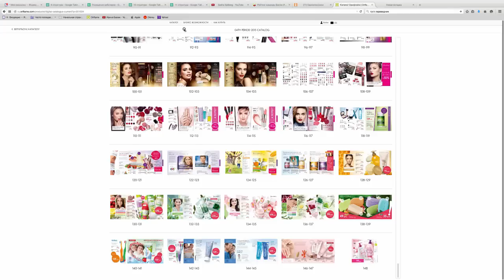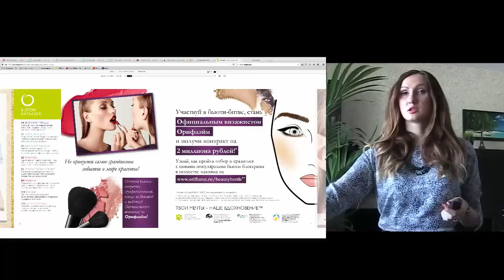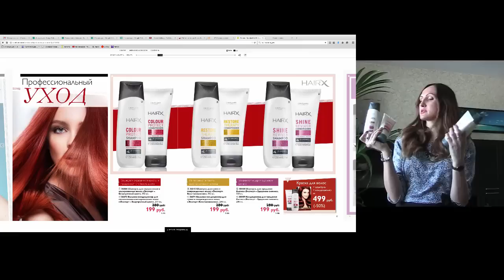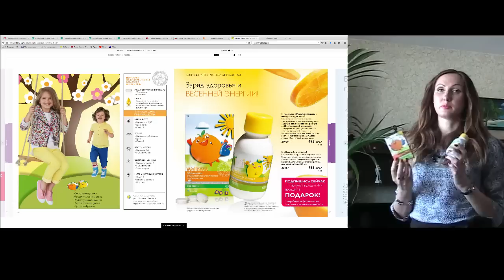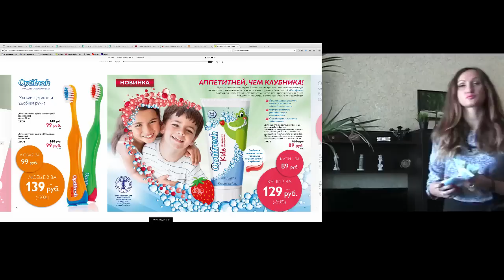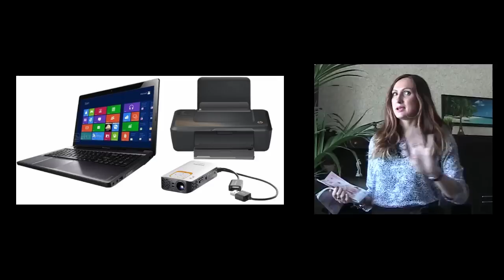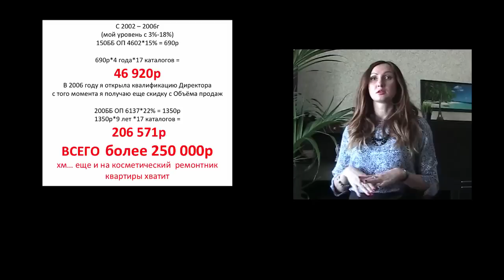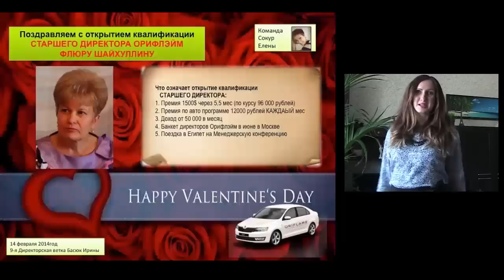Вывела шокирующую сумму моей экономии в Орифлэйм за 13 лет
Хоть я и предполагала, что за 13 лет сотрудничая с Орифлэйм сэкономила ТОЛЬКО на ЛИЧНОМ потреблении очень приличную сумму, но когда посчитала детально за все эти годы  - у меня был ШОК... Я несколько раз пересчитывала и пересчитывала. Делюсь с вами моими открытиями.

Хотите жить такой яркой жизнью? Получать дополнительный доход или создать крупный бизнес?
 Добро пожаловать в нашу команду Online-PROфессионалов!
Мы передадим вам наш многолетний опыт успешной карьеры и вы так же будете с нами отдыхать и путешествовать по разным странам мира